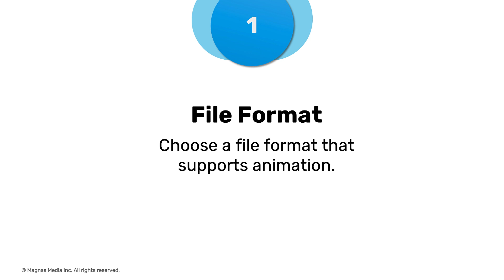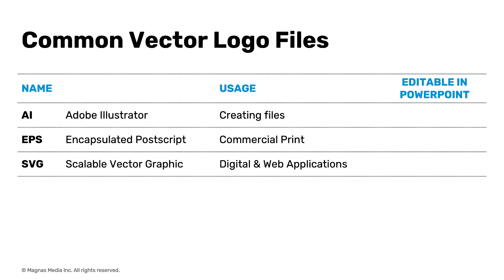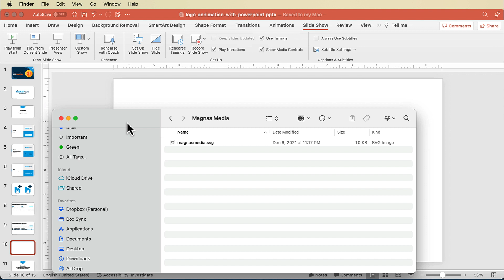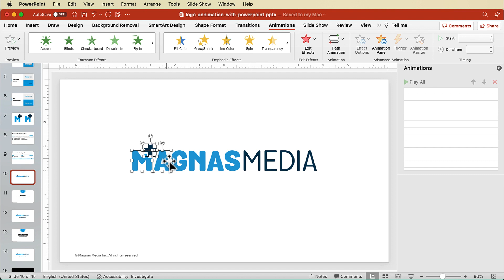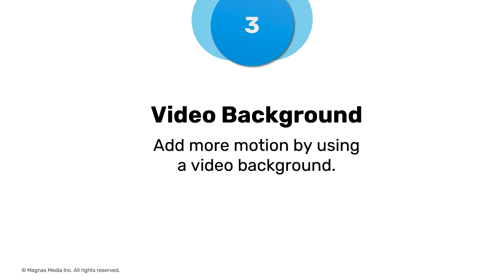How to animate a logo in PowerPoint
Elevate your online presentations using animated intro and outro logos.

Here's how to animate your logo in PowerPoint.
1. Use an SVG (Scalable Vector Graphic) file
2. Right-click on your logo and choose the "Convert to graphic" option.
3. Use the animation pane to add any intro emphasis or exit animation
4. Jazz up the slide by adding video backgrounds
NEED HELP?
Get support with your business, sales, marketing, and investor presentations?
POWERPOINT TEMPLATE STORE
Create faster presentations with our custom PowerPoint Templates.